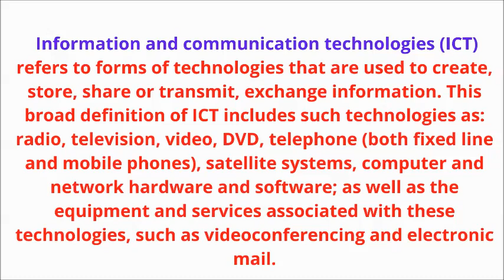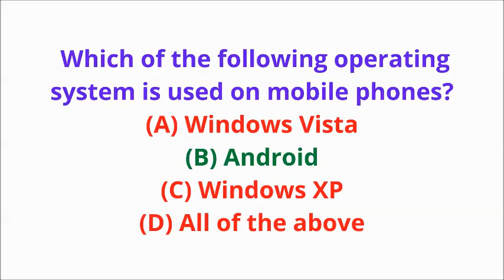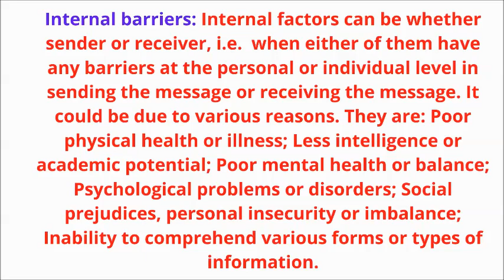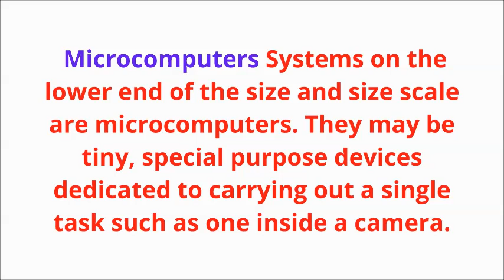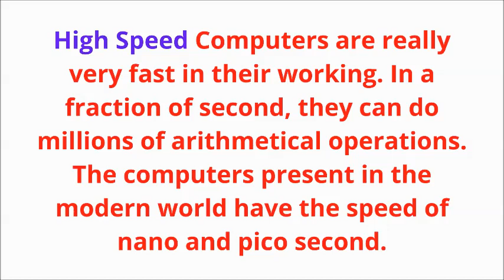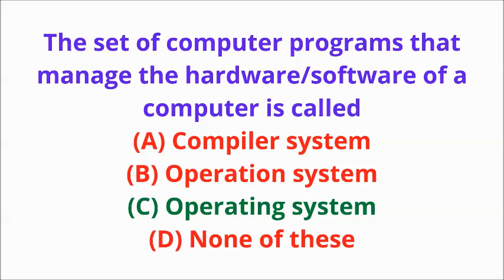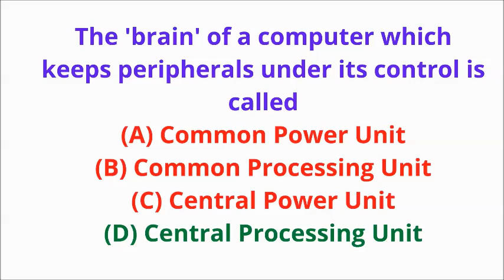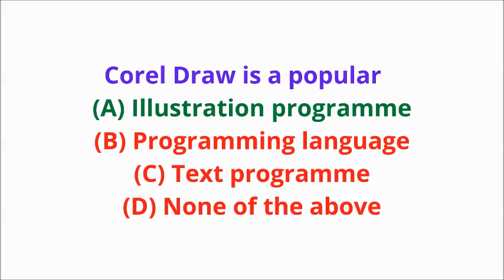NTA UGC NET JRF SET - PAPER 1 - INFORMATION COMMUNICATION AND TECHNOLOGY-PART 2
This video covers most important and frequent questions in UGC NET JRF SET  without this we can't see QUESTIONS BOOKLET.specially designed (UGC ASPIRANTS) for who is preparing and trying to achieve UGC NET/JRF AND SET also CTET and TET.

This sasthieducationalacademy videos aims to achieve your goals very easily in FIRST ATTEMPT with gaining fruitful knowledge ans also to ENSURE minimum standards for the entrants in TEACHING PROFESSIONAL and RESEARCH.

                National Eligibility Test (NET) is determine eligibility for college and university level LECTURESHIP and for the award of Junior Research Fellowship (JRF) for indian Nationals.

   Dear UGC ASPIRANTS ,

This video contains the Research Methodology Most Important NOTES.